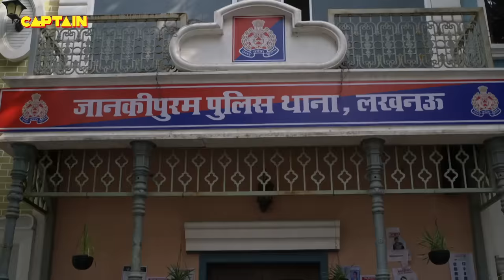क्यों चलानी पड़ गई Haseena को Karishma Singh पर अपनी बन्दूक की गोली || Maddam Sir Ep.242